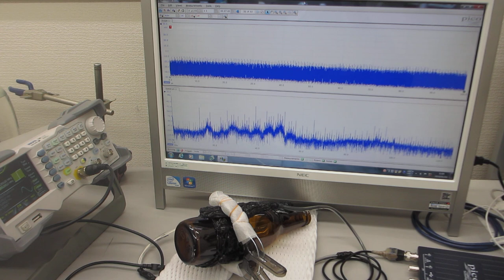超音波プローブの製造技術 Ultrasonic Probe Manufacturing Technology （超音波システム研究所 ultrasonic-labo）